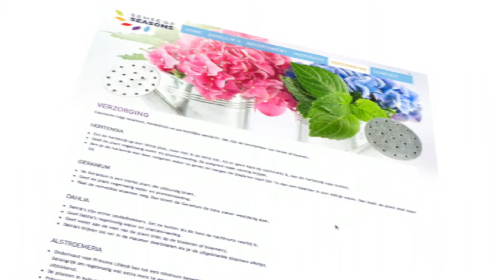Plantenkwekerij P van Geest Hortensia